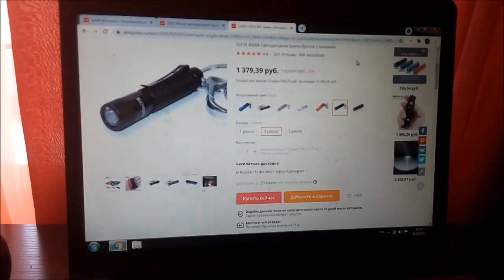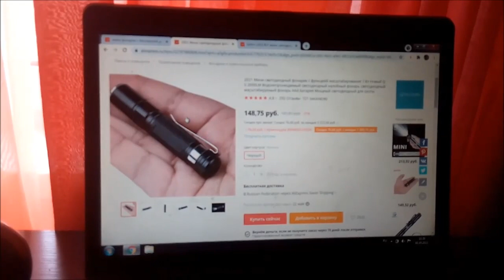Заметки выживальщика. Подготовка к походу.